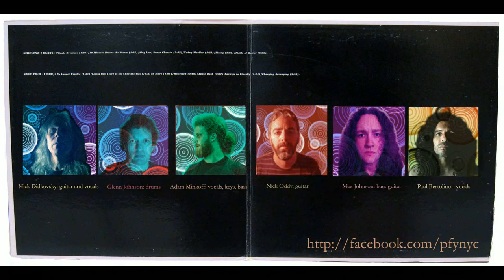Alice Cooper - Pretties for You, "Changing Arranging" Glen Buxton licks at end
"Changing Arranging", version from Live at Whiskey A Go Go 1969. Glen's freaky licks at the end, performed by Nick Didkovsky.